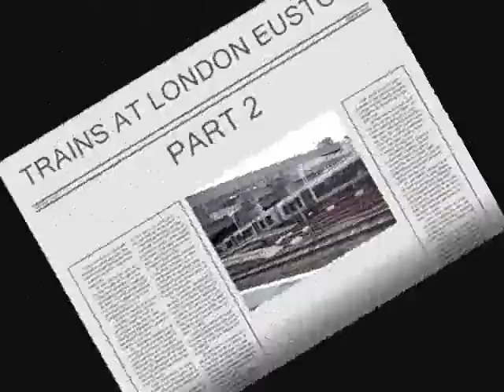Trains At London Euston Part 2/2 (30/08/10)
For the first time ever, myself and my brothers, sim0ntrains, martintrains, lukepoole1989 and michaeltrainbuses all headed down to the capital to take some videos of some of the trains down there and this is the result.

Stations visited were London Waterloo, London Paddington, London Kings Cross, London St. Pancaras and London Euston

In this video, we see:

London Midland Desiro 350130 departing with the 1646 service to Crewe via Northampton
London Midland Desiro 350116 arriving to termiinate
Virgin Trains Pendolino 390025 "Virgin Stagecoach" arriving to terminate
London Overground Trains Capitalstr 378226 arriving to terminate with a service from Watford Junction
Virgin Trains pendolino 390046 "Virgin Soldiers" arriving to terminate
London Midland Desiro 350118 departing with the 1654 service to Northampton
Virgin Trains Pendolino 390013 "Virgin Star" departing with the 1657 service to Glasgow Central
Virgin Trains pendolino 390024 "Virgin Venturer" departing with a service to Manchester Piccadilly
Virgin Trains Pendolino 390044 "Virgin Lionheart" departing with the 1700 1G34 service to Birmingham New Street
London Midland desiro 350121 departing with the 1705 service to Tring
Virgin Trains Pendolino 390042 "City Of Bangor/Dinas Bangor" arriving to terminate
Virgin Trains Pendolino 390009 "Treaty Of Union" departing
London Midland Desiro 350102 arriving to terminate with a service from Tring
Virgin Trains Super Voyager 221111 "Roald Amundsen" and 221109 "Marco Polo" departing with a two tone and the 1710 service to Holyhead and Chester
London Overground Trains Capitalstar 378210 arriving to terminate with a service from Watford Junction